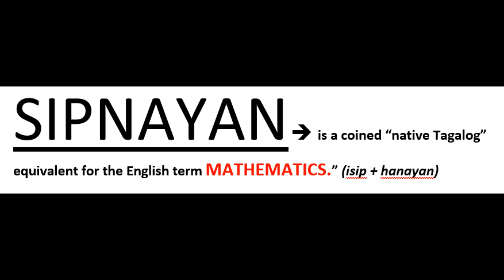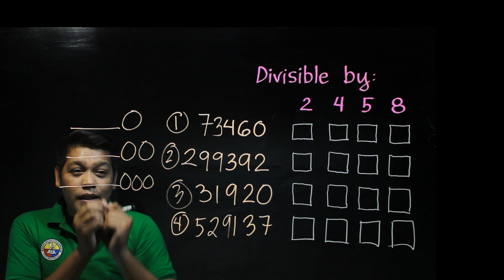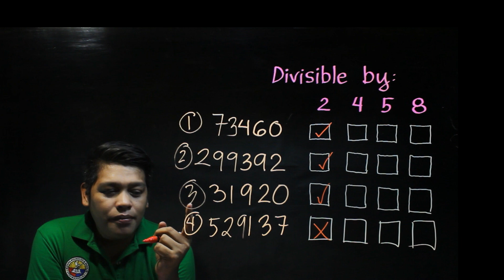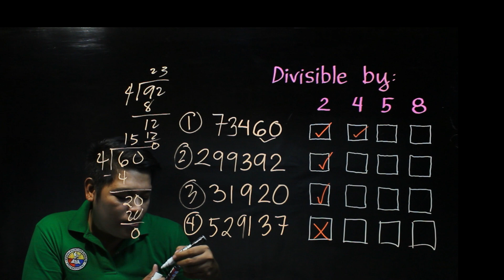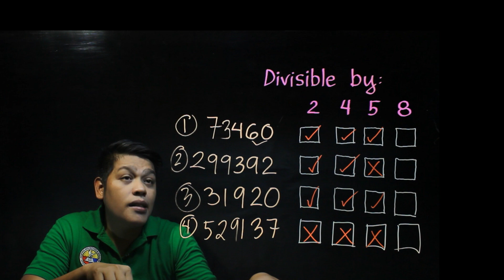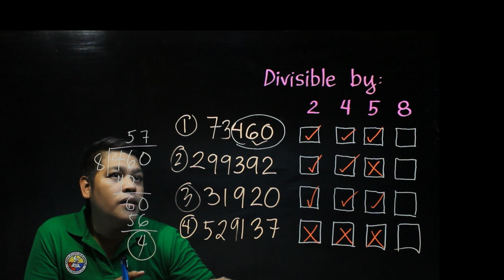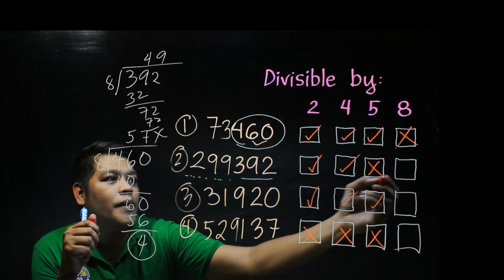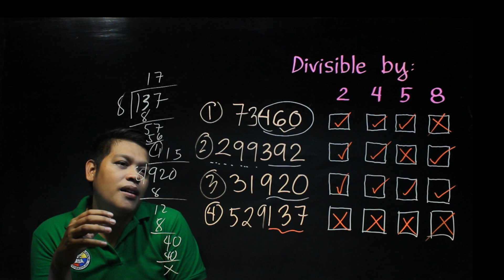Divisibility Rule for 2,4,5 and 8|Explained in Tagalog/Filipino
Learn Divisibility rules of 2,4,5 and 8.
knowing divisibility of a number without having to perform division will help in reducing time to answer a lot of multiple choice  questions. It is great skill to have while writing competitive examinations.